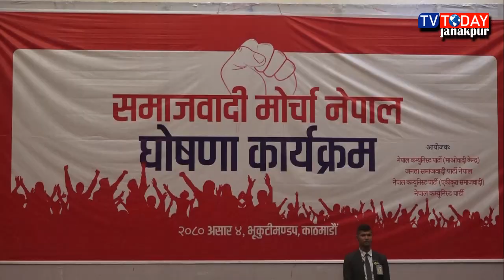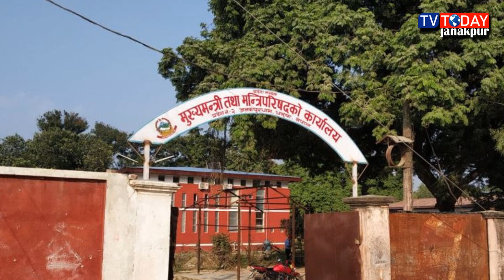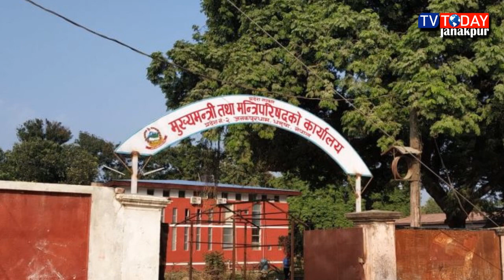Today Nepali News By Angel | 20 June 2023